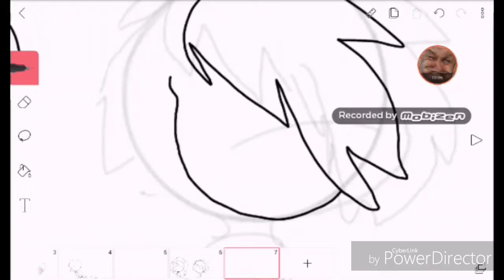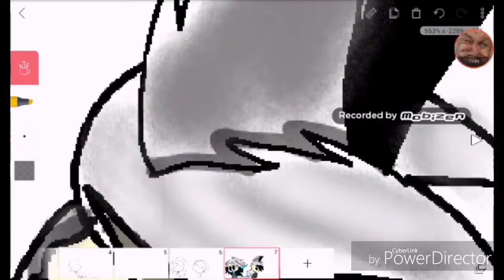Who is.....HE?????? Speedpaint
Holy glob who is this man...
Do i have a crush on him?

Maybe yes. 😍😖😳😳😳😳😳😳😳😳😳